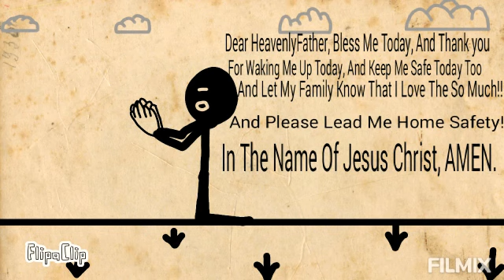Life is Hard | FlipaClip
God Made Me With His Image? IDK